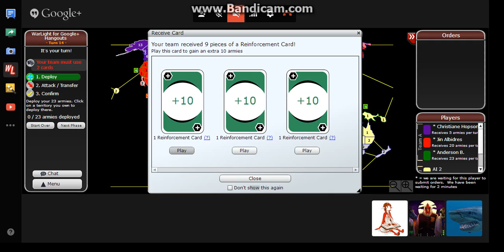Coolgle Chat Room - Episode 19 - Cliffhanger...?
I'm the one with the shark icon.

I'm recording with Bandicam because YouTube says that I'm too young to use the YouTube Google Hangouts broadcast thing.

If you want content that you've posted somewhere to be shown on this, leave a link to it in the comments.